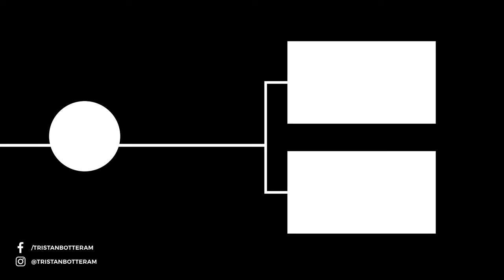DYFI BIKEPARKS BIGGEST JUMPLINE IN THE WORST CONDITIONS